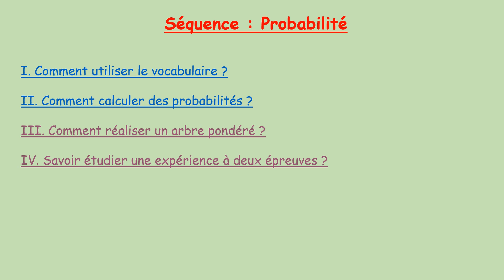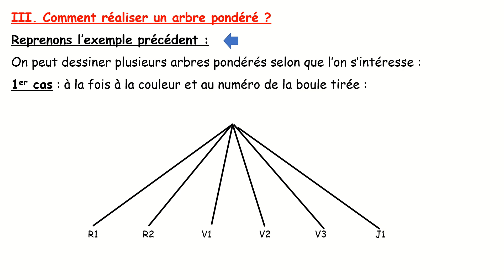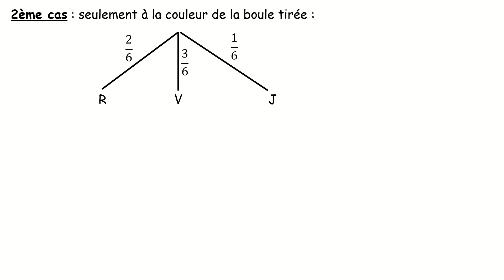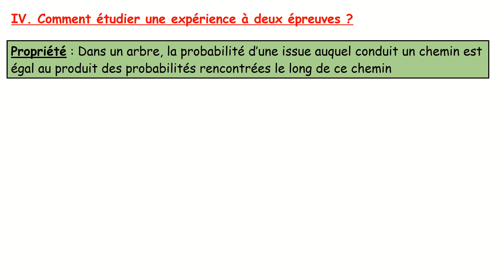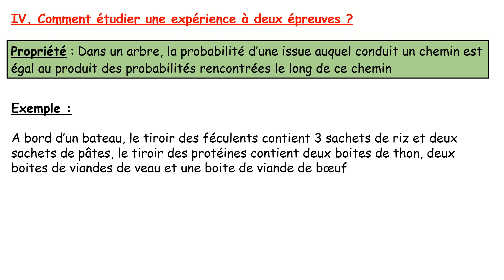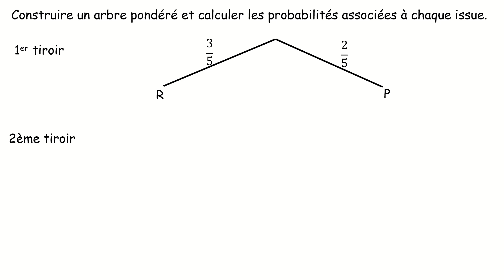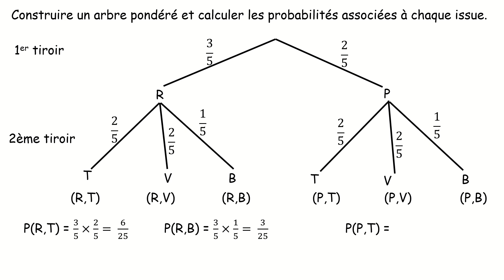COMMENT RÉALISER UN ARBRE PONDÉRÉ ?